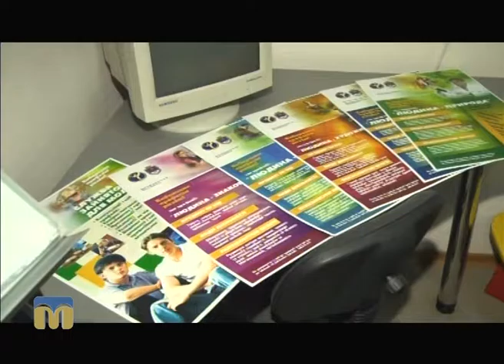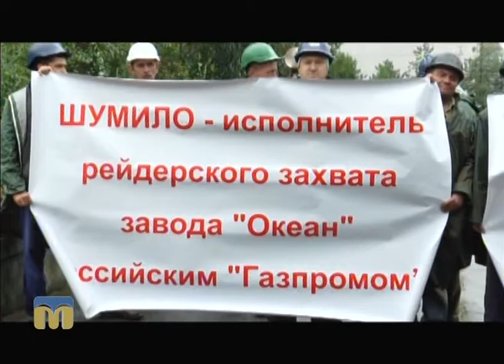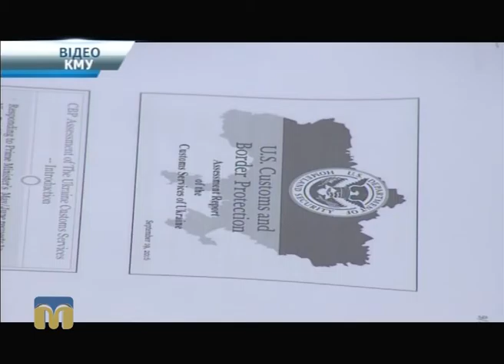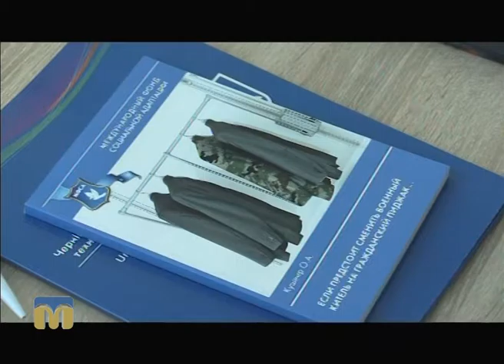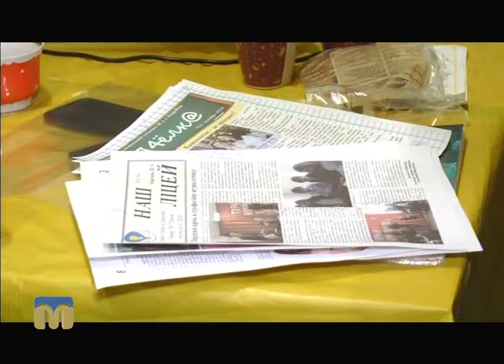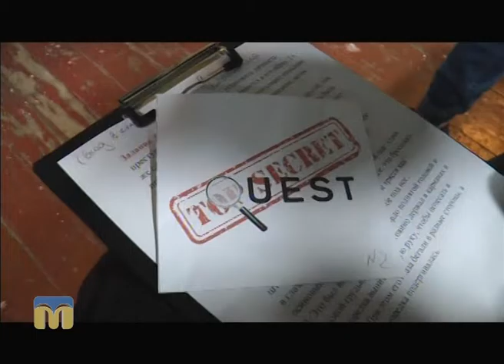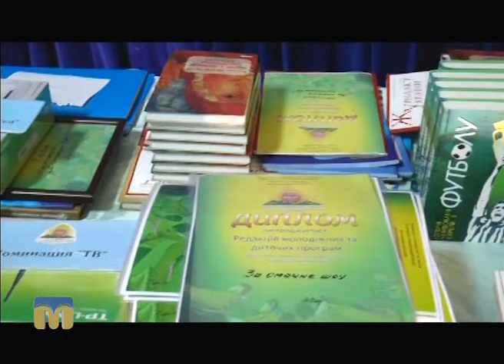Телевізійні новини Миколаївщини 20.09.2016